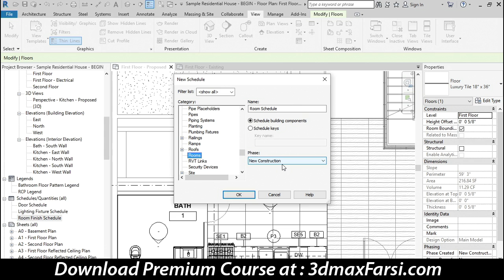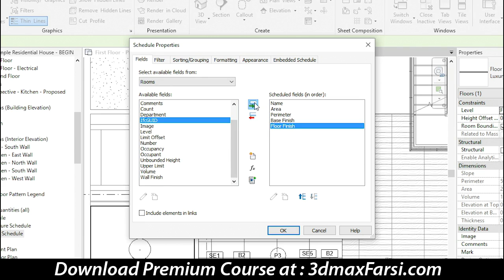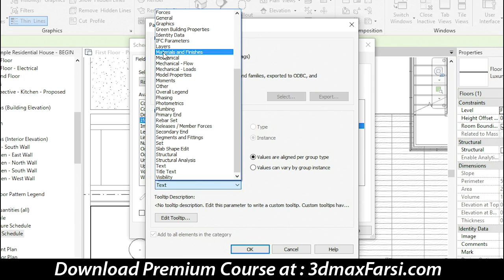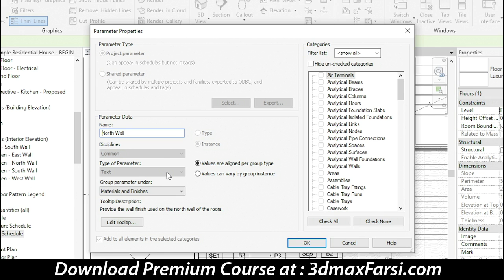Revit Schedules: Creating coded floor